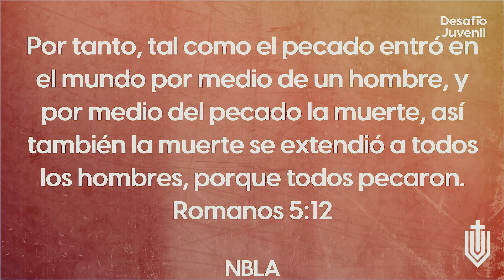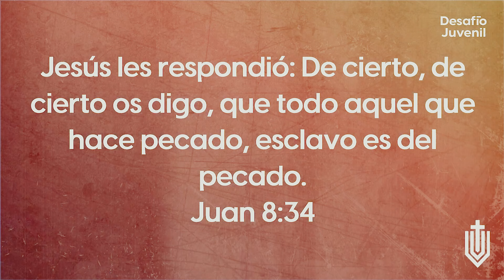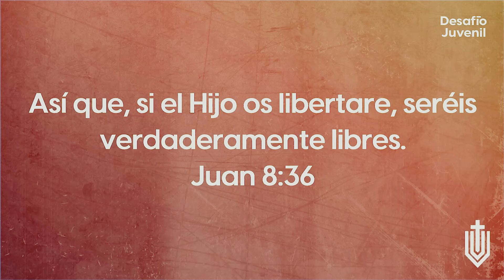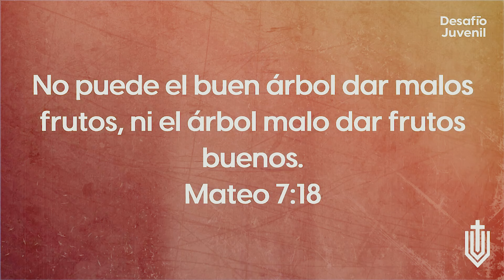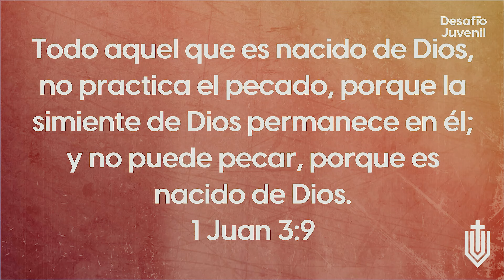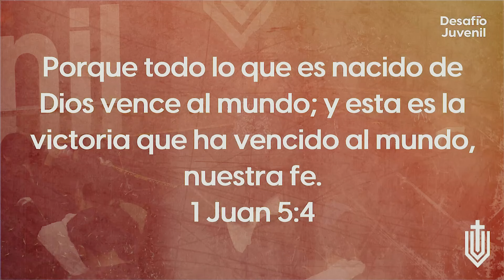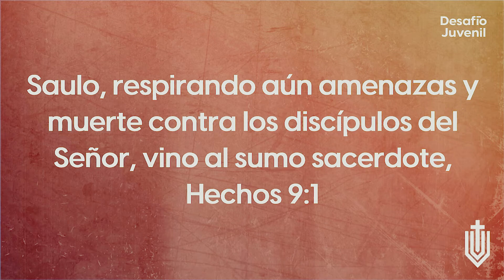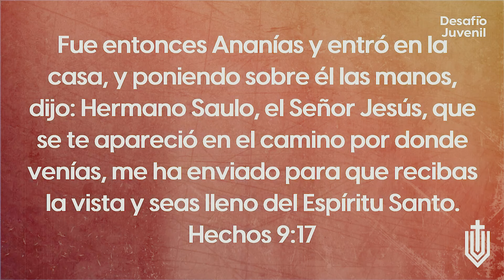Arsenio Ramírez - El nacimiento de un vencedor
Tema 3 del Desafío Juvenil 2024 - Vencedor.